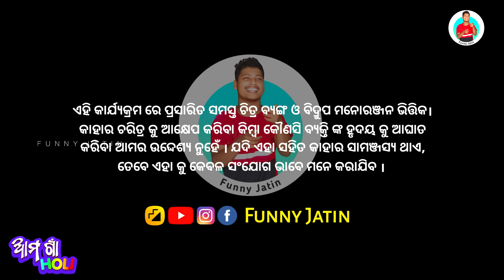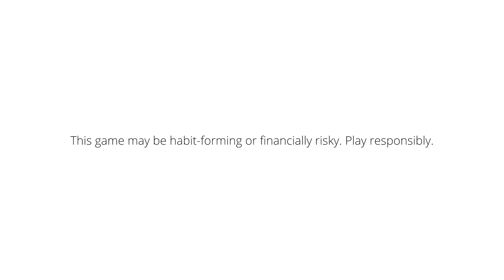ଆମ ଗାଁ ହୋଲି || Ama Gaaan Holi || Funny Jatin || Ama Toka Production || Odia Comedy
Jay Jagannath ❤️

Aasa karuchi apana mananku video nischaya vala lagi thiba. Apana mananku haseiba pain amara prayas sabubele jari rahiba ☺️ Video ti jadi vala lagithae gote like, share and comment karibe please 🥺 & Au sabubele emiti kutu kutia vdo dekhiba  painn , channel ku subscribe kariba ku vulibeni,
 Au sabuthu agare Notification paiba pian bell 🔔 ku bi bajei debe .

Team FUNNY JATIN...

DOP - RB creative Photography (Bapun)
Cast- Jatin, Nitish, Itun, Alok, Sipu, Bapun, Trisha, Khusi, Bhabani, Rudra & friends
Direction & Edit- Jatin
Colour- Nitish
Poster- RD Editography

Watch the full official video "Ama Gaan Holi" 🥳 || only on the channel 'FUNNY JATIN'
Special thanks to my entire Team.